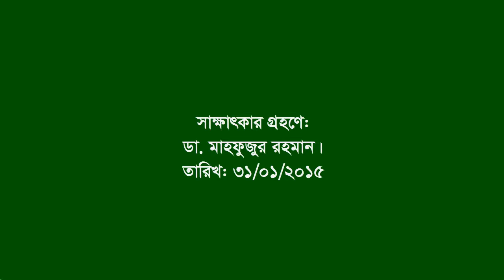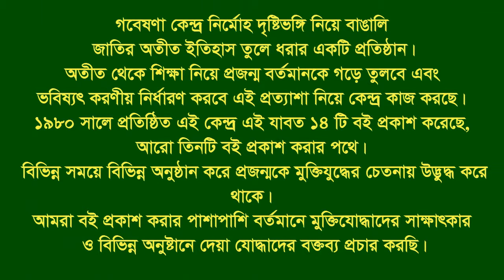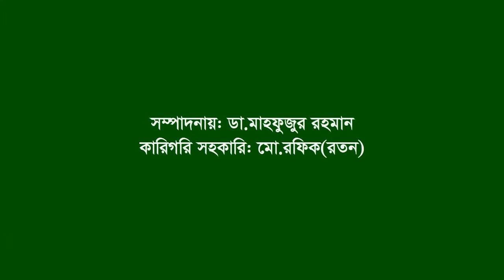Interview of Delwar Hossain Khan. Pahartali. CTG. E Witness, Fais Lake incidences.